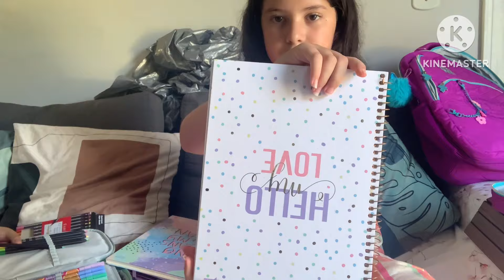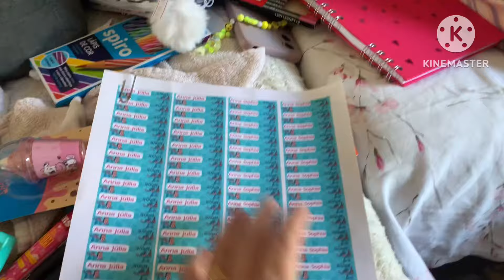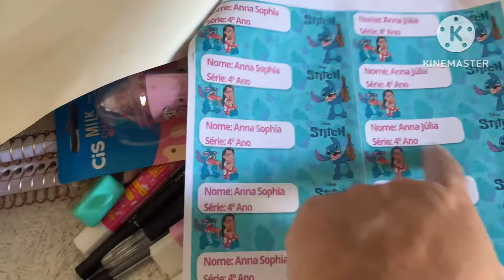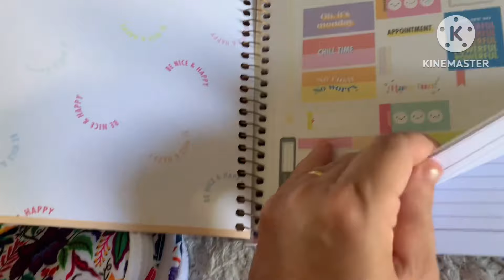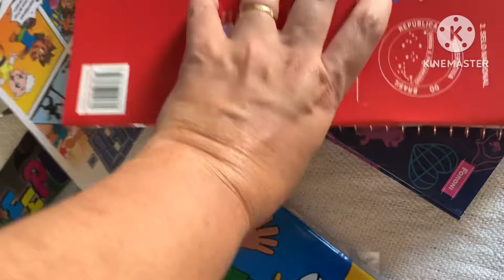Material escolar 2024 das meninas 😍😍😍tudo muito caro/quanto gastei?!😱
Meu Instagram:@arleiapariz